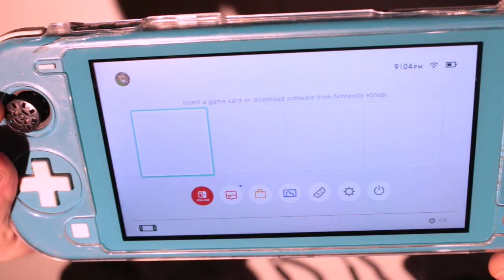How to replace Nintendo Switch Lite Joysticks! (Hall effect Joystick Upgrade)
This video Shows step by step how to replace the joysticks on a Nintendo switch lite

And be sure to let me know what you think of the video!

going to be experimenting with having gaming on one channel and tech on another, be sure to show some support if you like the idea!

TMNT 2 NES (Stage 1)

OdjBox - Ebony
if you read this far, dont forget to have an awesome day!